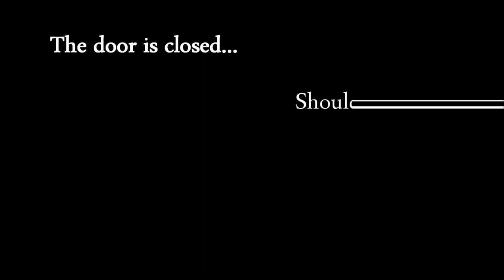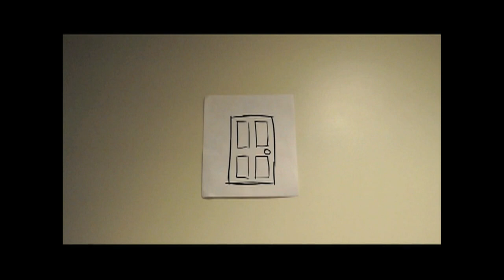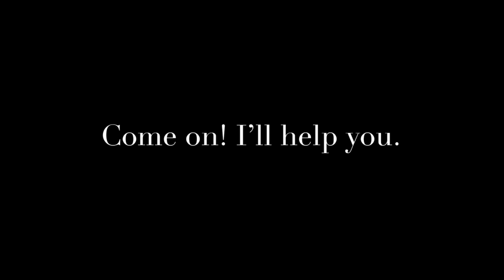The Bluestone-XXI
XXI complete video. Album the seed  de Bluestone.

Video basado en "Dream" de Mahmoud Hamo.